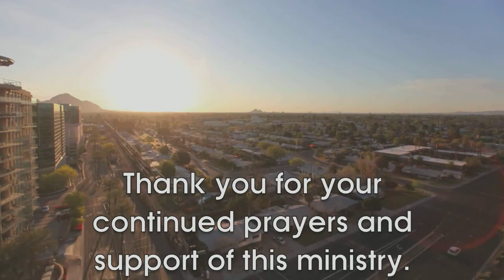If My People (08/20/2017)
God has called us to do something, but sometimes we lose sight of our mission. We focus on ourselves, complaining about our jobs, and about the people we know. God called us to be a light, how are we supposed too do that if we are inconsistent with the way we act. Just because we don't like our boss doesn't mean we should not do our best at work. God told us that if we repent that he would forgive us of our sins, let us repent and turn our minds back on the mission that God has called us to do.